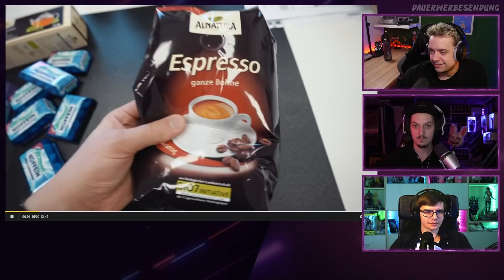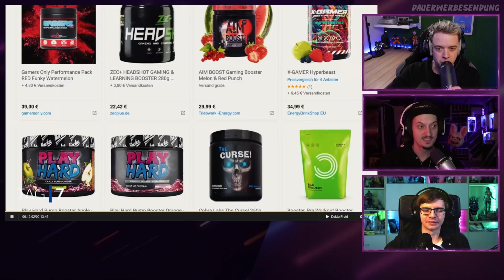ROOKIE NUMBERS FÜR FLO! Das passiert, wenn du 7 Tage zu viel Koffein trinkst! [React]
"Wenn 1g eine Überdosis ist, dann würde ich mindestens auf 1,1g gehen." - Flo
Der gute tomatolix hat in einem Selbstexperiment viel Koffein zu sich genommen. Die Meisten würden sagen zu viel. Flo sieht das vielleicht etwas anders ;) Viel Spaß und schaut gerne auch bei dem Originalvideo und dem Kanal generell vorbei!